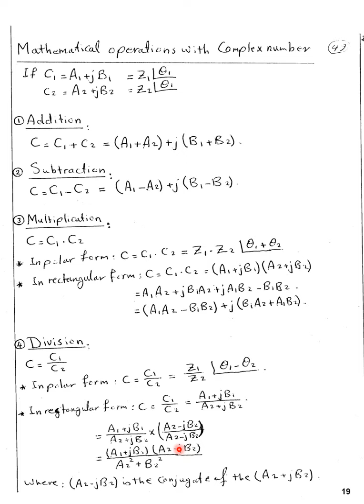Lecture 10 - Fundamentals of Electrical Engineering 2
EE121- Fundamentals of Electrical Engineering 2